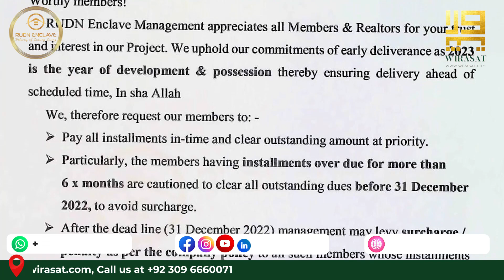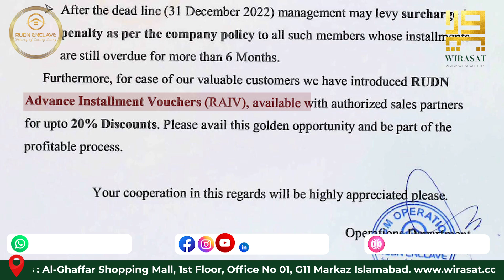RUDN Enclave Islamabad | Discount Offer | RAIV | Possession | Latest Notification | Wirasat.com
This Video contains the details about the members having installments over for more than 6 month are cautioned to clear all outstanding dues before 31 December 2022.

rudn enclave
RUDN Enclave Discount Voucher
RUDN Advance Installment Voucher
rudn enclave adyala road rawalpindi
rudn enclave lahore real estate
rudn enclave latest development
rudn enclave site visit
Jawa Dam Facing 2 Kanal Plots
Rudn Enclave Islamabad Latest
Rudn Enclave Islamabad Discount Offer
Rudn Enclave Islamabad New Features
Overseas Block New Features
CPEC Route
luxurious lifestyle
Rawalpindi Ring Road
The plot in Rudn Enclave Islamabad
Rudn Enclave Islamabad News
Rudn Enclave Islamabad Latest Development Updates
Rudn Enclave Islamabad Development Progress
Rudn Enclave Islamabad commercial plot Development
the commercial plot in Rudn Enclave Islamabad
Housing Society Islamabad
Islamabad
Rawalpindi